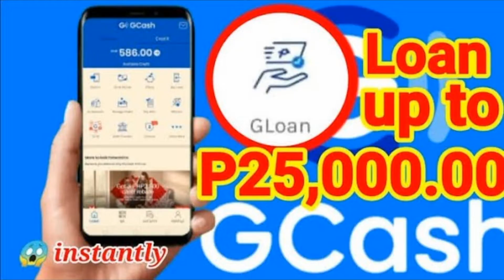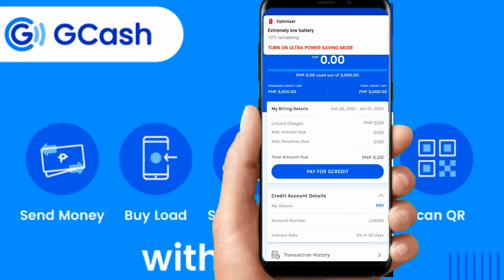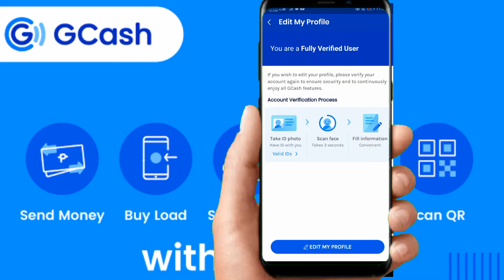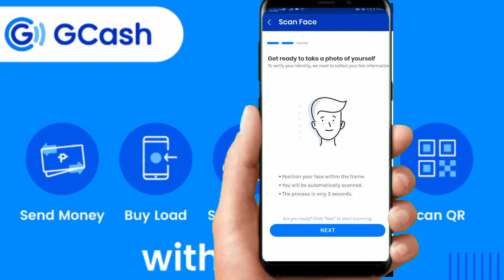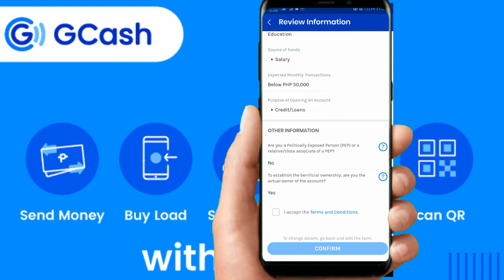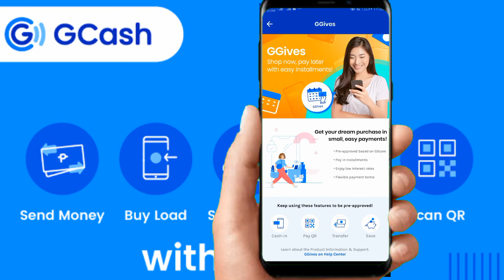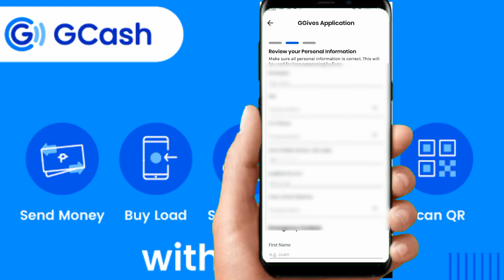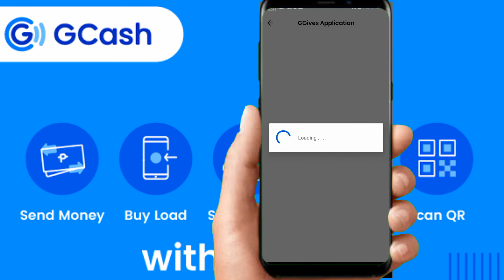GGives ni Gcash | How to Activate Step by Step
ignore***
paano ma activate gloan
activate gcredit
gscore
ggives
gcash2021
gloan
paano mg register
gcredit limit
gcash merchant
gcash partner gsave
gcash pao
installment gcash
paano mg approved sa gcredit
paano ma approved sa ggives